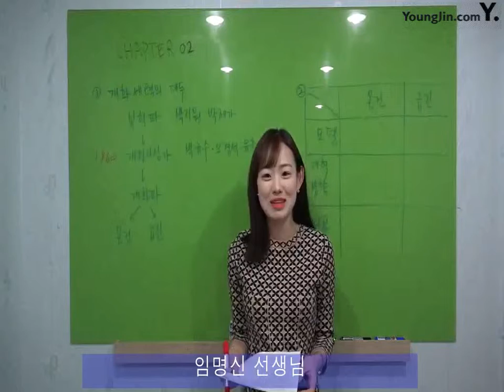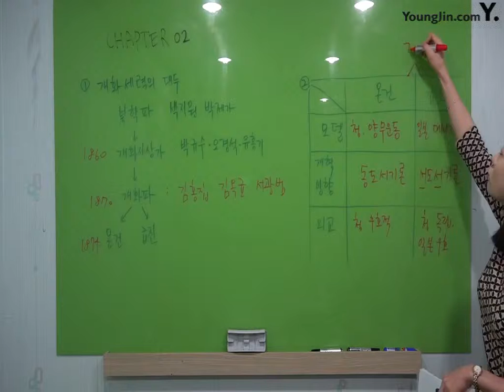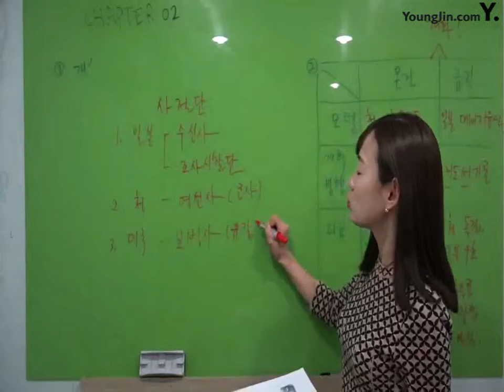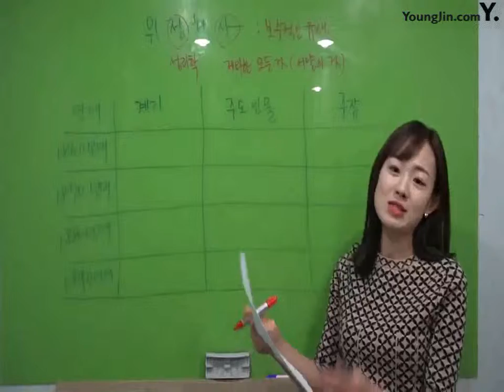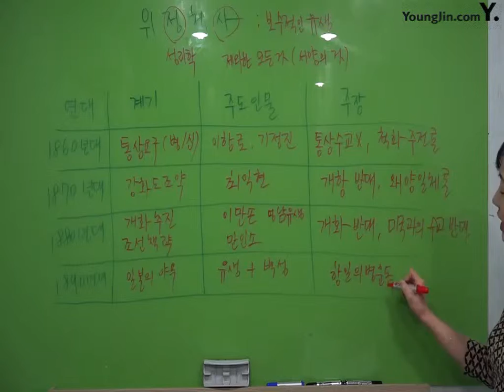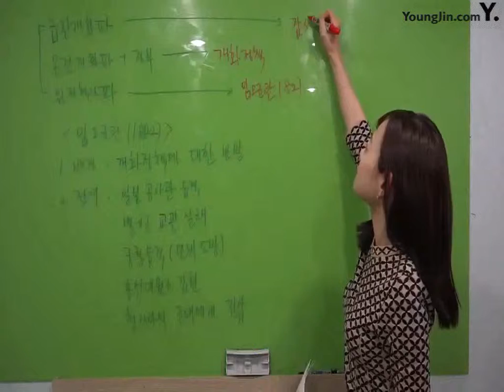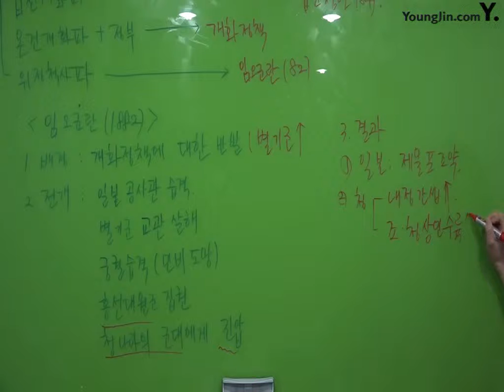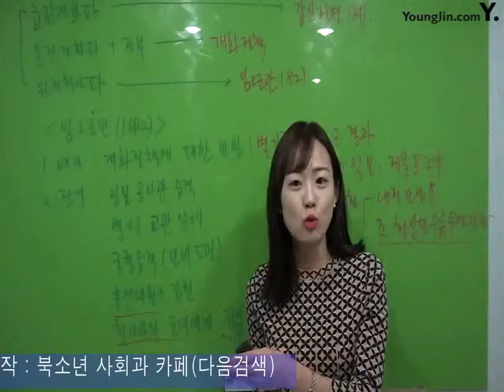PART6_Chapter2 개화운동과 근대적 개혁의 추진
설명 이기적 in 한국사능력검정시험 기출문제집 고급